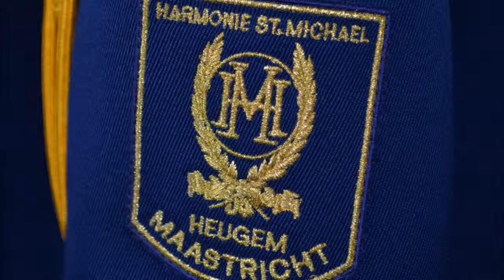Harmonie St. Michaël Heugem - Sir Duke